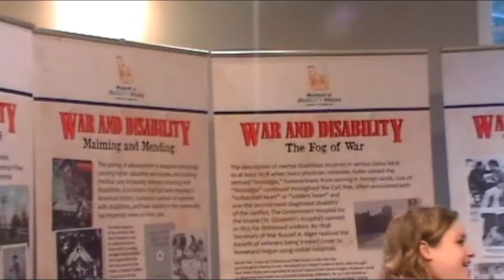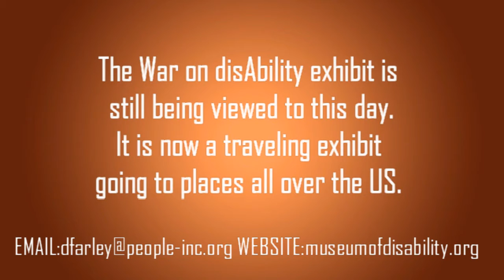War and disAbility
War and disABILITY examines the American military and disability experience in terms of medical and military technology, legislation regarding veterans, the psychiatric effects of combat, popculture and disability and the contributions of individuals with disabilities in times of national need. From the Revolutionary War to the Afghan Theater of operations, the topics of War and disABILITY are often in close quarters.